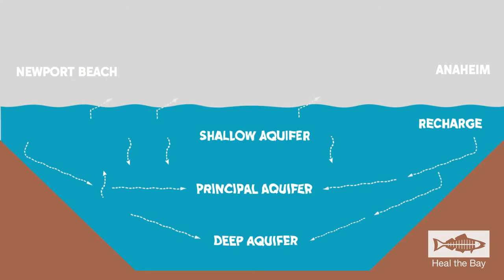Know the Flow Knowledge Drop #2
L.A. imports 86% of its water from snow melting hundreds of miles away. It may have worked in the past, but climate change and drought require new thinking and new solutions. Mayor Garcetti has directed L.A. to source 50% of its water locally by 2035. How will we get there?

Each day, Hyperion Treatment Plant sends 230 million gallons of highly treated wastewater into the sea. It’s a major waste, as the sea certainly doesn’t need the water and we could be reusing it instead. It’s time to move beyond silly labels like toilet to tap. If Orange County can source drinking water by putting purified and recycled water back into its groundwater basins, so can we.

We also need to capture more of the 10 million gallons of runoff that flow from our storm drains uselessly into the sea each day. Not to mention the 10 billion gallons that a big storm can create. We need to invest in green streets, water smart parks, and other public works that capture, infiltrate, cleanse, and repurposed the water we already have. Let’s use every drop twice.

To learn how L.A. can build a more sustainable water future

Special thanks to RIVAL for producing all Know the Flow videos and educational materials.